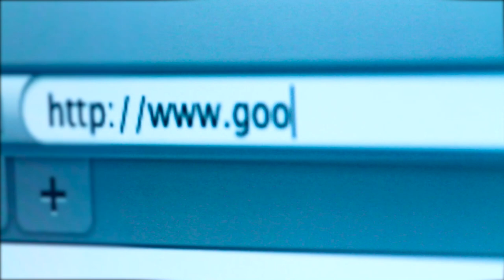PROCRASTINAÇÃO - Você pode estar VICIADO e por isso não para de procrastinar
Se você não consegue vencer a procrastinação, pode ser um sinal claro de que você está viciado! Se o seu objetivo é parar de procrastinar e finalmente conseguir avançar em direção aos seus sonhos, preste muita atenção a este vídeo e verifique se você não está viciado!

⛔ Aqui no canal Thiago Henrique - Elite Mil você encontrará informações sobre:

📍 Cursos Operacionais;
📍 Dicas de Estudo;
📍 Educação Financeira;

👉 CANAIS PARCEIROS:

📌 WATCH LOPES
📌EXÉRCITO BRASILEIRO